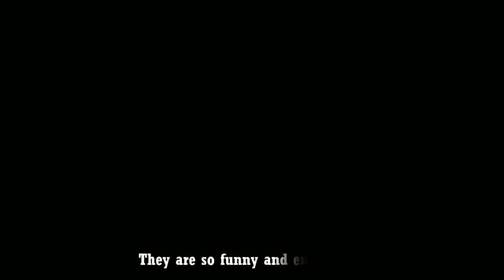Kids' only way to get to heaven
This is the best way children can make the world a better place. Having fun and feeling innocent always